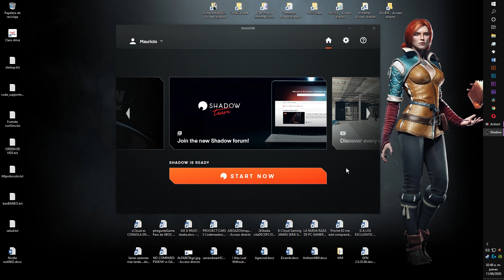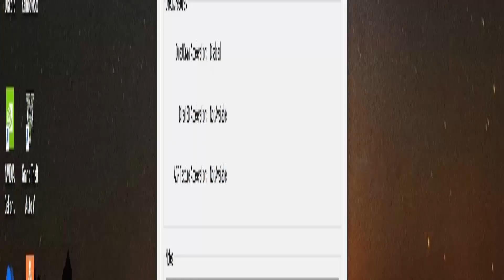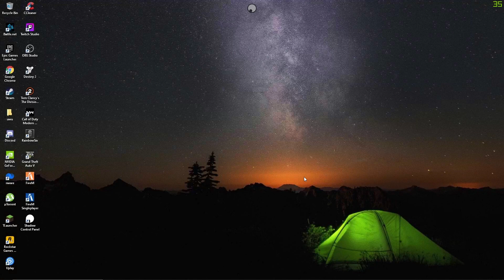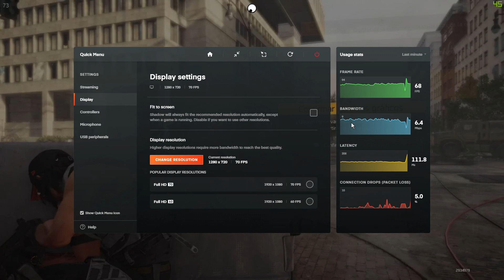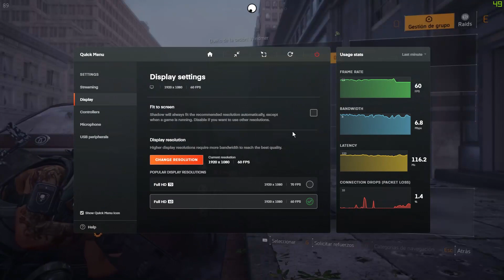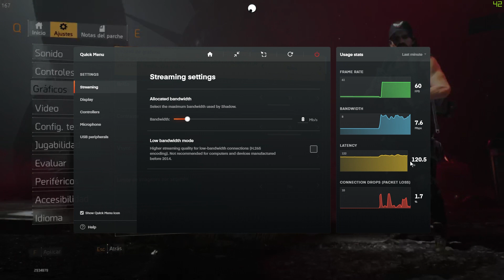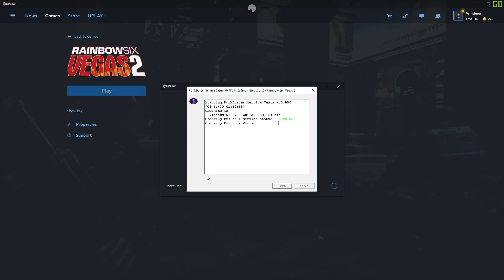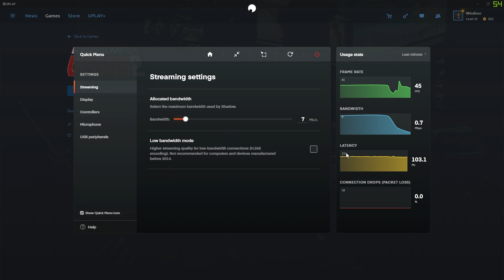Mi primer contacto con SHADOW. Un ridículo episodio. 😁🙃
Honestamente, no tenía ninguna esperanza en que Shadow fuera, ya no bien, solo decente con mis 8 megas de bajada.
Y quizás ello me predispuso a entender que mis 8 megas establecidos no serían suficientes en ningún escenario.
Qué equivocado. 🤷‍♂️🤦‍♂️

00:38 Arranque.
01:30 Configuración de Shadow.
03:20 Latencia en MS.
04:04 Entrando a Uplay.
04:58 Mi ubicación e internet.
05:36 Configurando gráficos The Division 2.
09:04 Comienza la aventura apadrinada por la ignorancia y primer contacto con el programa. 😄
25:02 Tomándonos un respiro para probar en otro juego.
20:25 Instalando Rainbow Six Vegas 2.
28:18 Ubi detectando solo 4 gigas de una P5000.
28:56 Rainbow Six Vegas 2.
30:00 Verificando stream.
31:25 YA SÉ QUÉ ES.